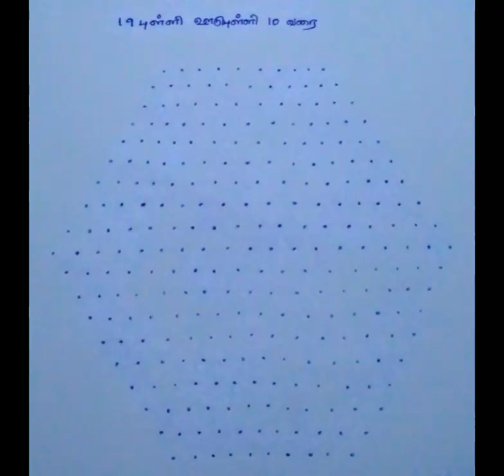Pongal Kolam # Pot kolam # Dot Kolam # Flower # 19* 10